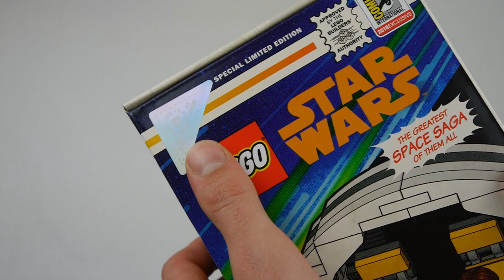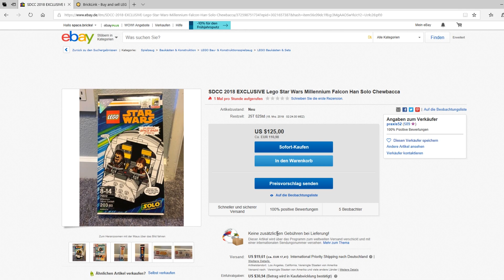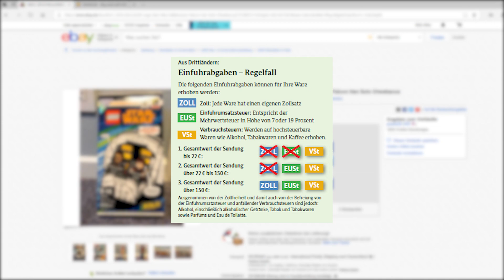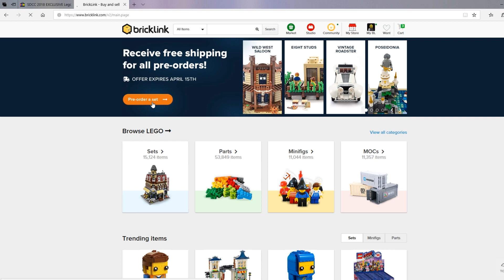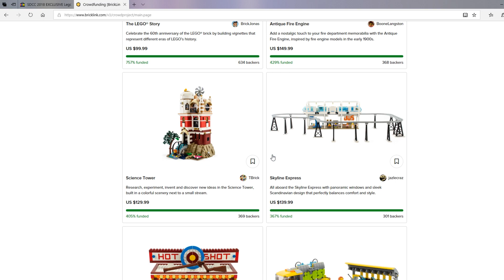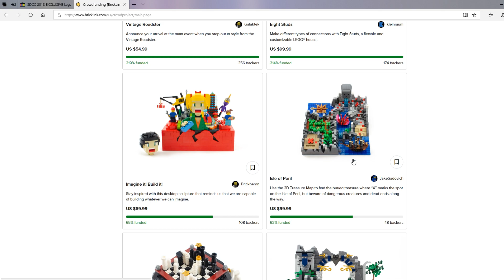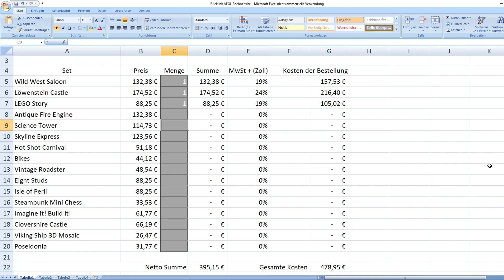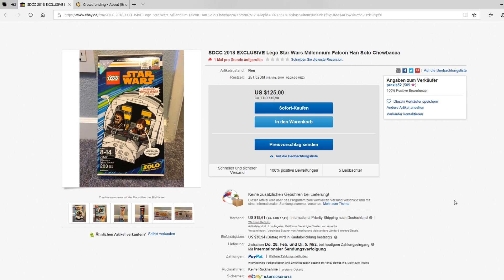LEGO nach Deutschland importieren, Bricklink AFOL Programm [Zölle, Steuern & Rechner]| SPACE BRICKS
Moin, heute schauen wir uns ab wann Lego Bestellungen, welche außerhalb der EU kommen, versteuert und verzollt werden müssen.
(Hierbei handelt es sich nicht um eine Rechtsberatung, sondern um eine Information zu den Abläufen).
Zudem werfen wir einen Blick auf das
Bricklink AFOL Designer Programm:

Ersatzteile, Figuren & Sammlerstücke.
Alles kann auch gerne getauscht werden ;)

LEGO nach Deutschland importieren, Bricklink AFOL Desinger Programm [Zölle, Steuern & Rechner]| SPACE BRICKS